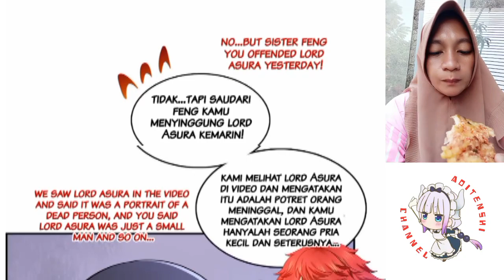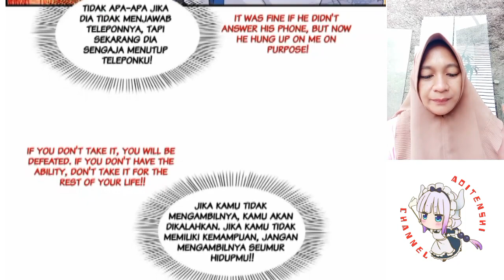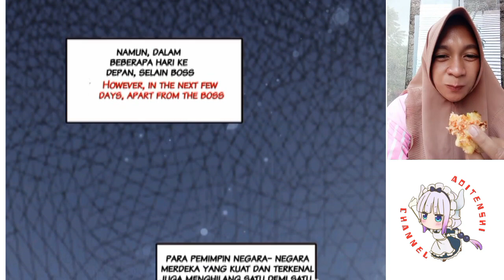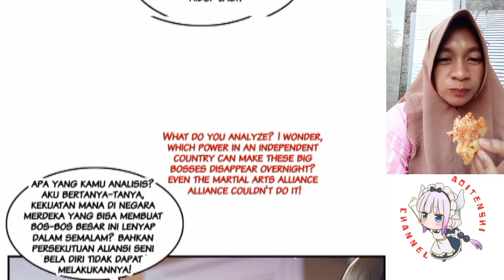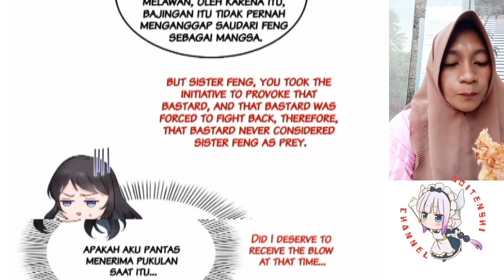Wanwan Chapter 435 Sub English Indo ( Perfect Secret Love )